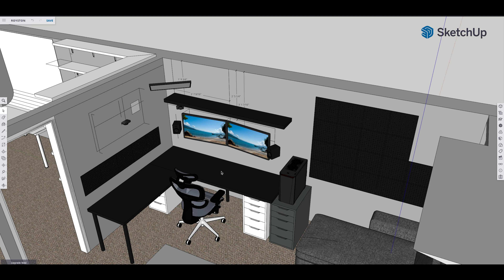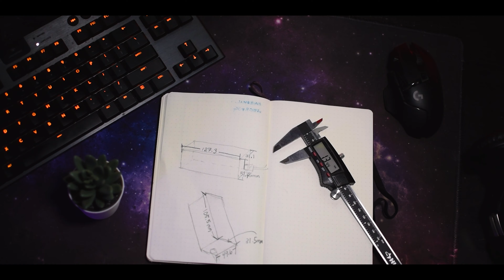HOW TO MOD & 3D PRINT YOUR MONITOR WALL MOUNT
In this video we show you how to mod & 3D print your own monitor wall mount.

Now we haven't gone so far as to 3D print the actual articulating mounting arms... yet. However, we were able to 3D print the mounting bracket due to a few manufacturing oversights.

Let's see how it turned out...
orisha.tech

My Setup

Monitor #1: LG 32UK550-B

Monitor #2: LG 32GK650F

Keyboard: Logitech G915 TKL Lightspeed

Lens: NIKKOR 35mm 1.8/g

Studio Lights: Godox SL-60W LED Video Light

Godox LEDP-260C Panel

Softbox: Godox 32”x32”